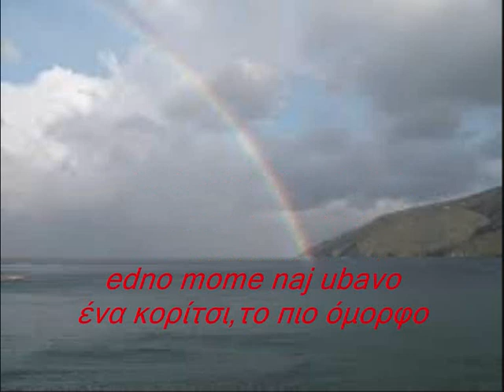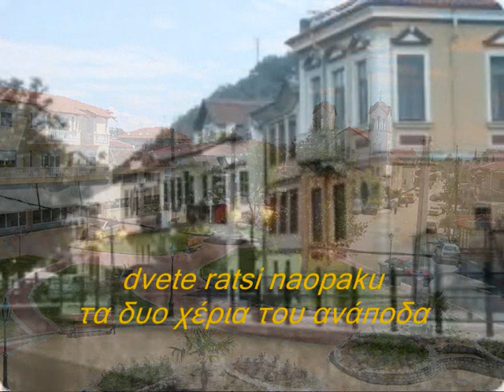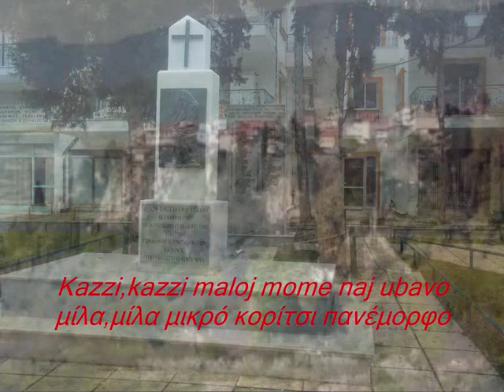Go fatile kleti Turtsi Συνέλαβαν οι καταραμένοι οι Τουρκοι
Сите видеа имаат за цел да ја промовираат македонската традиција и да не се насочени кон приходи преку авторските права во сопственост на креаторите Go fatile kleti Turtsi Συνέλαβαν οι καταραμένοι οι Τουρκοι ΜΕ ΜΑΚΕΔΟΝΙΚΟΥΣ ΚΑΙ ΕΛΛΗΝΙΚΟΥΣ ΥΠΟΤΙΤΛΟΥΣ ΣΕ ΕΛΕΥΘΕΡΗ ΜΕΤΑΦΡΑΣΗ.